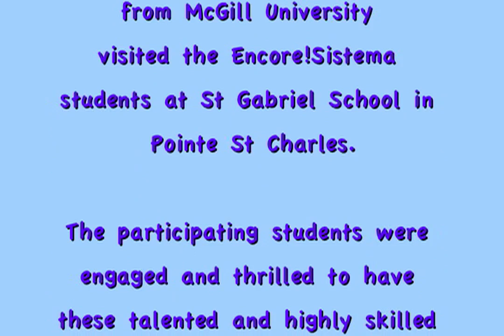St Gabriel School (Montreal) invites McGill University Quartets - February 2016